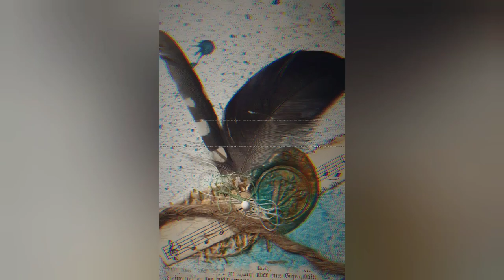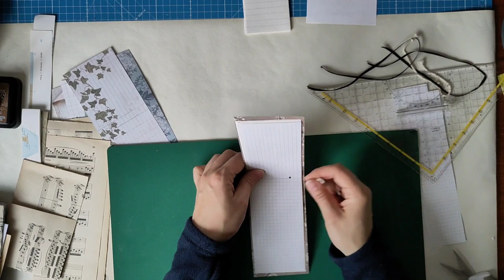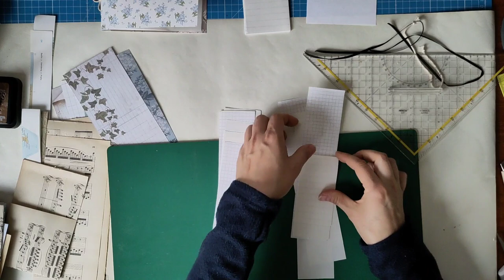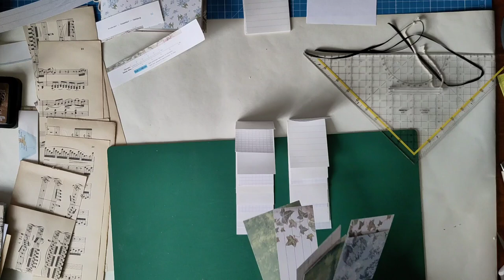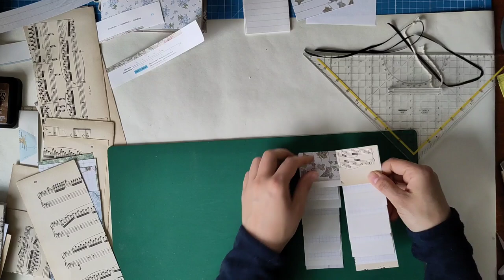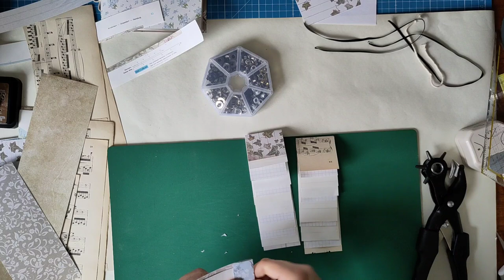Ein Junkjournal von Anfang an - Teil 3 Was tun mit Signaturresten - Tutorial [deutsch]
Tutorial Serie zu einem ganzen Junkjournal von Anfang an. Ich nehme euch bei jedem Schritt mit und teile meine Überlegungen mit euch.
Signaturen zugeschnitten - und nun?? Wohin mit den Resten?!

Herzlichst - Varaya